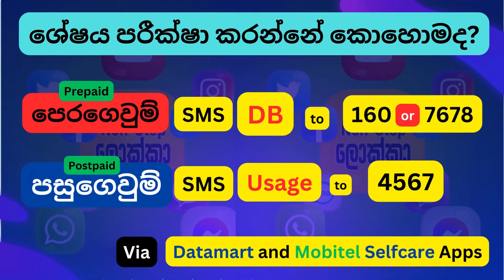Nonstop lokka package activation | mobitel non stop lokka | නන්ස්ටොප් ලොක්කා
Mobitel Non stop Lokka | nonstop lokka package activation | Mahesh Academy
🟢 මොබිටෙල් නන්ස්ටොප් ලොක්කා.
🟢මොබිටෙල් වෙතින් රුපියල් 535 කට YouTube, Facebook, Instagram, LinkedIn, Twitter, WhatsApp, Viber, IMO සහ FB Messenger මාසයක් පුරාවට Unlimited.
✅ In this video 👇
✔ Package Details
✔ How to activate the package and
✔ Check data balance.